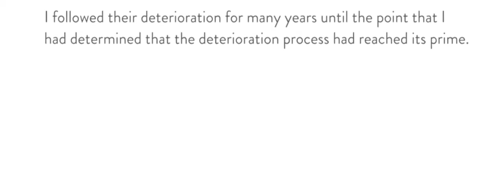The Deterioration Series: A Collaboration with Time - ROBERT FARBER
Enjoy Farber's Deterioration Series to Handel's "Sarabande"
To view the complete collection of Robert Farber's Deterioration Series:

Robert Farber is represented by galleries world-wide.